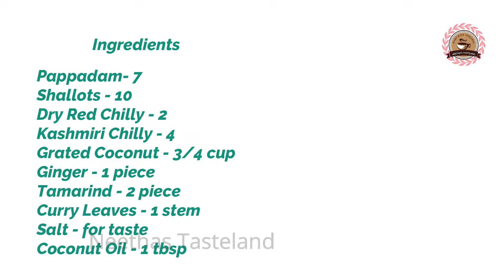എന്താ രുചി പറഞ്ഞറിയിക്കാൻ വയ്യ പപ്പടം ചമ്മന്തി/Pappadam Chammanthi Recipe/Neethas Tasteland/|Ep 429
This video explains how to make Kerala's Traditional and Nostalgic recipe Pappadam Chammanthi. This is very Easy preparation and  an Excellent Side Dish for Rice and Kanji.
നമ്മുടെ പഴയകാല ഓർമ്മകൾ ഉണർത്തുന്ന പപ്പടം കൊണ്ടുള്ള ചമ്മന്തി എങ്ങിനെയാണ് ഉണ്ടാക്കുന്നത് എന്നാണ് ഈ വീഡിയോ. വളരെ എളുപ്പത്തിൽ ഉണ്ടാക്കാവുന്ന ഈ ചമ്മന്തി നമുക്ക് ചോറിനും കഞ്ഞിയ്ക്കും കൂടെ കഴിക്കാൻ വളരെ നല്ലതാണ്.

Ingredients
Pappadam - 7
Dry Red Chilly - 2
Kashmiri Chilly - 4
Ginger - 1 piece
Shallots - 10
Tamarind - 2 piece
പപ്പടം - 7 എണ്ണം
വറ്റൽ മുളക് - 2 എണ്ണം
കാശ്മീരി മുളക് - 4 എണ്ണം
ഇഞ്ചി -  ഒരു കഷ്‌ണം
ഉള്ളി -  10 എണ്ണം
വാളൻ പുളി  - 2 കഷ്‌ണം
തേങ്ങ ചിരവിയത് - 3/4  കപ്പ്
കറിവേപ്പില - 1 തണ്ട്
ഉപ്പ് - ആവശ്യത്തിന്
വെളിച്ചെണ്ണ -1 tbsp